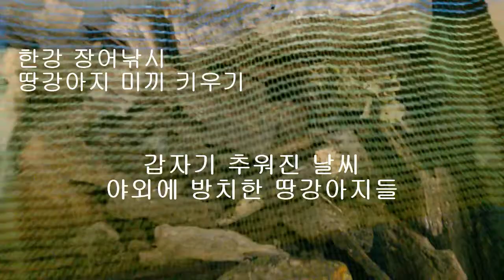한강 장어낚시 - 날씨 갑자기 차가워진 날 야외 방치한 땅강아지들 퇴근 늦어서 정신 없이 그냥 잠 다음날 걱정되서 살펴봄 ウナギ うなぎ mole cricket Breeder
생활낚시 건강낚시 도시어부 장어낚시 미끼로 최고인 땅강아지 키우기. 중간 점검. 날씨 차가워진 날 저녁 야외 방치한 땅강아지들 잘 있나 상태 확인. 감자 먹이 추가했습니다.
뱀장어는 민물에서 생활을 하면서 완전히 성숙하면 바다로 향한 여행을 준비 한다. 강 상류에서 하류까지 심지어는 계곡에 까지 널리 펴져 살고 있다가 산란을 할 수 있는 어미가 되면 서서히 하류로 내려오기 시작한다. 강 하구에 내려온 뱀장어는 하구 기수에서 바다로 내려가기 위한 준비 작업에 들어간다, 강 하구에서 바다로 내려가서도 생활 할 수 있도록 2~3 개월간 삼투조절이 완료되는 늦은 가을, 혹은 초겨울에 먼 바다로 떠나는 것이다. 소수의 마니아들만 11월 말까지 내림 장어를 잡는데 그 대표적인분이 마포에 땅강아지 형님이랍니다. 추석이 밤이슬과 새벽녘 기온이 내려가 추워서 핫팩이나 휴대용 난로로 보온 준비를 잘 해야 합니다.

말 한마디의 힘
1920년대, 뉴욕의 어느 추운 겨울이었습니다. 가난한 한 노인이 '나는 시각 장애인입니다'라고 적힌 푯말을 앞에 놓고  사람이 많이 다니는 공원에서 구걸하고 있습니다. 하지만 지나가는 사람 한두 명만 적선할 뿐 그를 눈여겨보는 이는 많지 않습니다.
'또각 또각'
한 남자의 구두 소리가 멀리서 들리는가 싶더니 점점 다가옵니다. 그리고는 시각 장애인 앞에 멈춰 섭니다. 잠시 머물다가 자리를 떠나는 남자. 얼마의 시간이 지났을까요? 시각 장애인의 적선 통에 동전 소리가 끊이지 않습니다. 무엇이 사람들의 시선을 끌고, 생각을 바꾼 것일까요? 푯말에는 다음과 같은 문구로 바뀌어 있었습니다.
 '봄이 곧 옵니다. 그런데 저는 그 봄을 볼 수 없답니다.
 (Spring is coming soon, but I can’t see it)'

이 글귀를 바꿔준 사람은 유명한 프랑스의 시인, 앙드레 불톤이었습니다.

위로가 됩니다. 기쁨이 됩니다. 슬픔을 나눕니다. 의지가 됩니다. 감동을 줍니다. 세상을 바꿉니다. 한마디 말은 우리가 생각하는 그 이상의 힘을 가지고 있습니다.